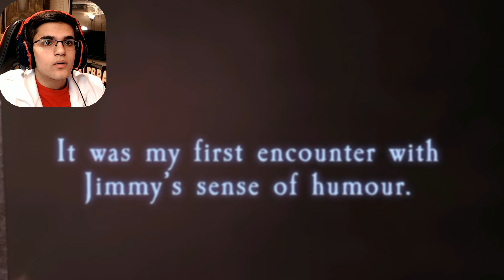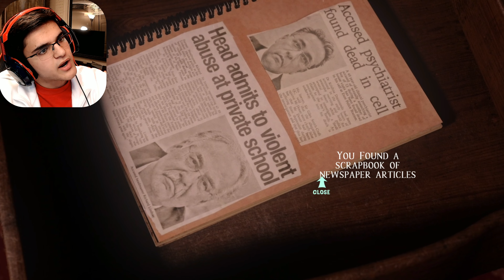At Dead of Night (Part 3) | JIMMY OUTSMARTED ME!!!